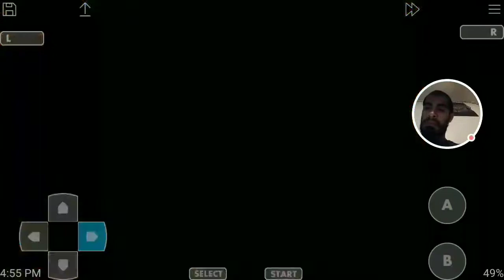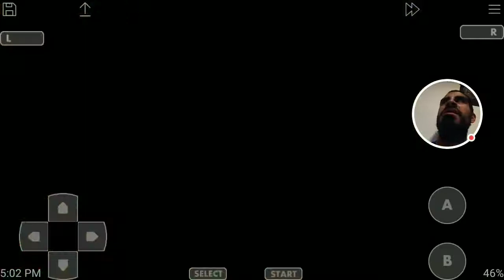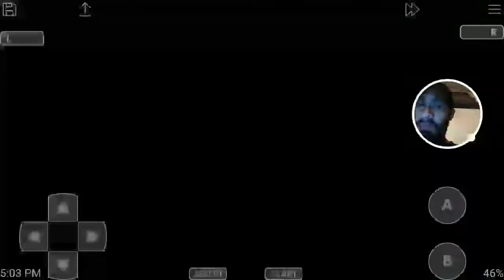Dragon ball advance adventures Episode: 5 fail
Didnt get to finish episode sorry
Don't forget to start watching here with episode 1 of pokemon sweet and dbaa